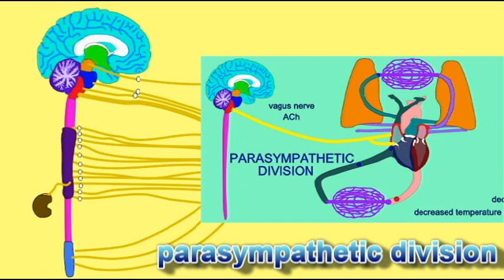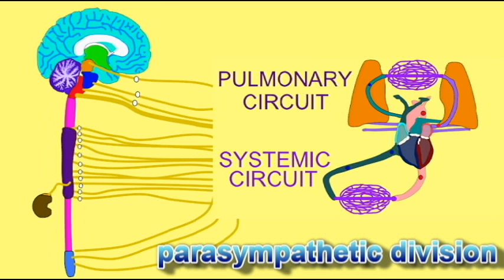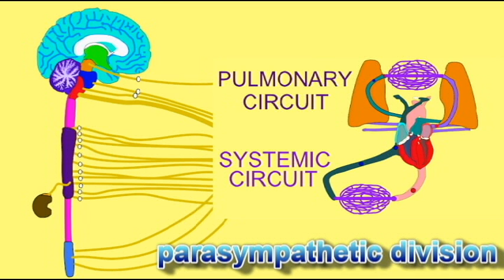AUTONOMIC NERVOUS SYSTEM HEART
This video is part of a playlist on heart anatomy & physiology at my youtube channel drjahn41.